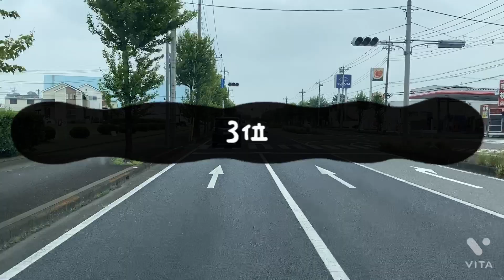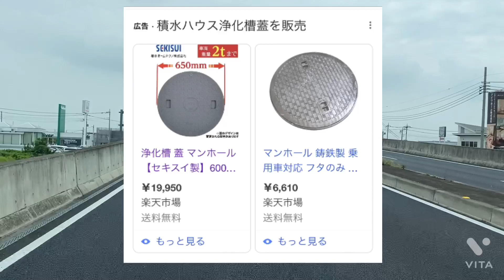【器物破損Best3前編】プロパンガス配送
52歳　人生転落
離婚。借金2000万→1100万返済→残債900→貯金なし
blog　自分の離婚、介護、借金等についてはブログに記しています。